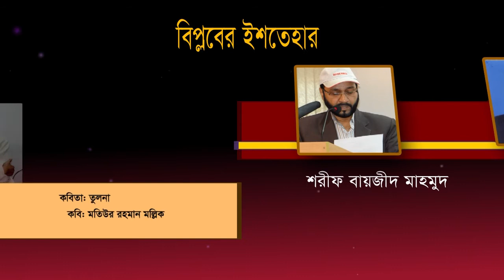কবি মতিউর রহমান মল্লিক এর কবিতা । কবিতা তুলনা। আবৃত্তি । শরীফ বায়জীদ মাহমুদ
Kobita :Tulona-তুলনা
Kobi : Motiur Rahman Mollik-মতিউর রহমান মল্লিক
Abrtti : Sharif Bayzid Mahmud-শরীফ বায়জীদ মাহমুদ

* ANTI-PIRACY WARNING *
This content's Copyright is reserved for Sharif Bayzid Mahmud. Legal action will be taken against those who violate the copyright of the material.
Sharif Bayzid Mahmud .